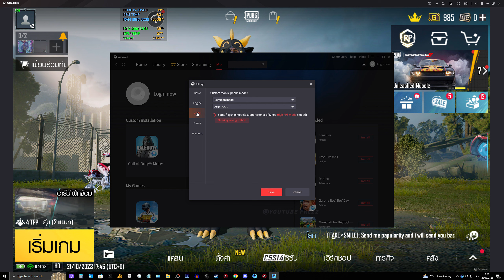4K ULTRA HDR 90 FPS GRAPHICS 🔥 | PUBG MOBILE 2.8 GUN GAME MODE EMULATOR GAMELOOP (2023)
Youtuber Ft. @TKJKYT @PATONGEVO @DarkHeroesYT @G7เกมมิ่ง-c1f

PC Specs
•  CPU : Intel Core i5-13500 Turbo 4.80 GHz 14C/20T (1700)
•  CPU COOLER : ID-Cooling SE-224-XTS Black
•  MB : ASRock B760M PG Lightning/D4 (1700)
•  RAM : 16GB (8GBx2) DDR4 (3200) Kingston FURY Beast
•  GPU : Galax GeForce RTX 2060 12GB Plus 1-Click OC (Play Game)
•  GPU : Zotac Gaming GeForce GTX 1650 4GB OC (Record/Stream)
•  SSD : 500GB M.2 2280 WD Black SN750 SE Gen4 PCIe/NVMe
•  SSD : 250GB M.2 2280 Kingston A2000 PCIe/NVMe
•  SSD : 1TB SATA-III PNY CS900
•  SSD : 120GB SATA-III WD Green
•  PSU : 600W AeroCool United (80+ White)
•  CASE : ATX DarkFlash A290 (Black)
•  OS : Windows 10 Pro 64bit
•  MONITOR : SAMSUNG ODYSSEY LC27G55TQWEXXT (VA 27" 2K 144Hz)
•  MONITOR : AOC 24B2XH/67 (IPS 23.8'' Full HD 75Hz)